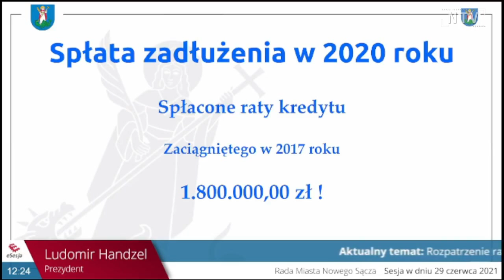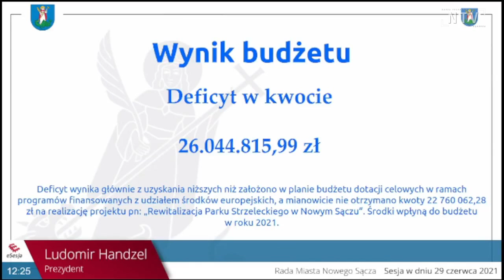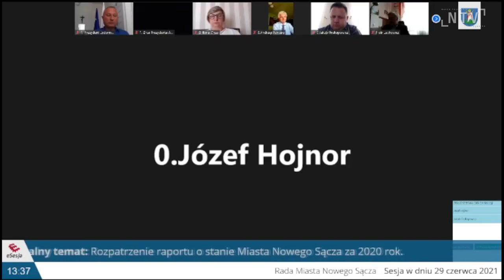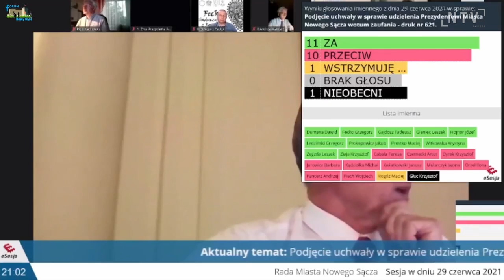Siedem godzin dyskusji, prezydent bez wotum zaufania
Ponad siedem godzin trwała dyskusja nad raportem o stanie miasta, ten punkt porządku obrad poprzedził głosowanie nad udzieleniem wotum zaufania prezydentowi Nowego Sącza.  Po przedstawieniu przez prezydenta Ludomira Handzla inwestycji wykonanych w 2020 roku, rozpoczęła się trwająca prawie siedem godzin dyskusja. Radni koalicyjni chwalili prezydenta i dziękowali za pracę na rzecz miasta, z kolei opozycja zarzucała dzielenie mieszkańców, brak dialogu i autopromocję. Podczas głosowaniu nad udzieleniem wotum zaufania 11 radnych było za, 10 przeciw, 1 osoba wstrzymała się od głosu. W związku z tym, że nie było wymaganej w tym przypadku bezwzględnej większości głosów, prezydent po raz kolejny nie otrzymał wotum zaufania.